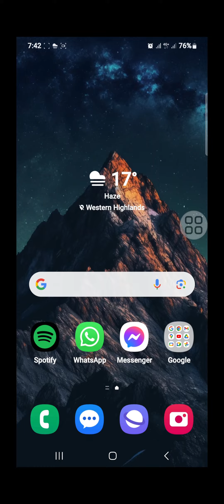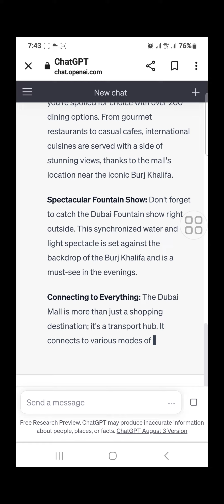MR. CHAT GPT - OPEN AI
Partial use of clips, images, and music is for educational intention.
We make sure that there will be no negative effect that will disfigure or deface the original work, rather would impact positive impression.